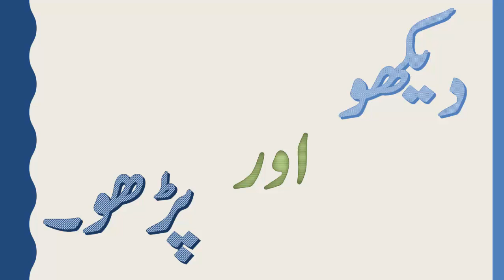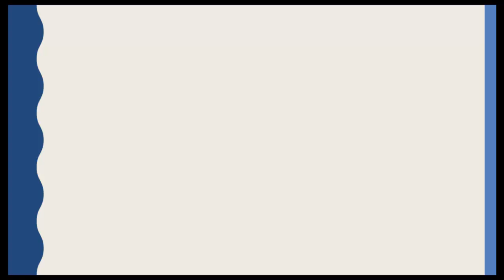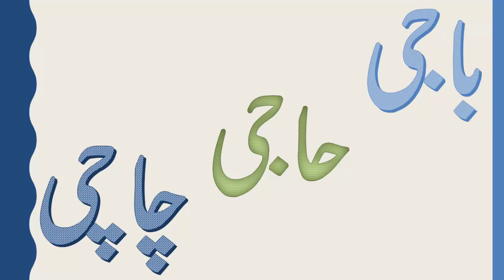Page No 23 class 1 Mashaq 2018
Urdu mushkil alfaaz likhna aur padna